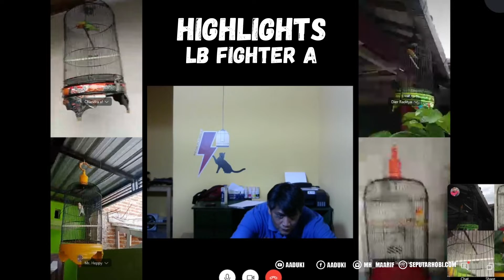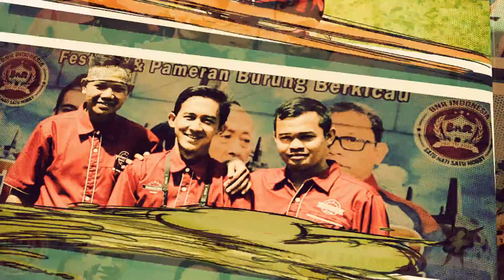HIGHLIGHTS MADONNA DURASINYA EDAN!! - LBO 17 April 2020